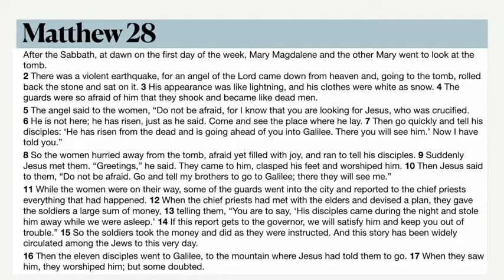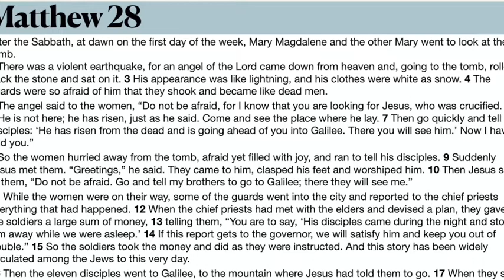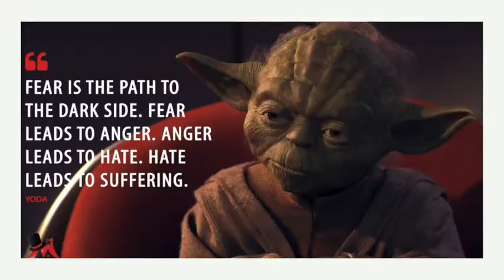Responses to the Resurrection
In our April 17, Easter service we explore responses to the resurrection, and our band leads us in worship.